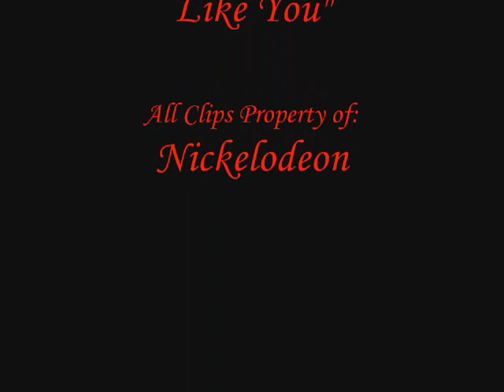Zuko and Ozai-Just Like You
A video done to how Zuko doesn't want to be like his father. Done to "Just Like You" by Three Days Grace.